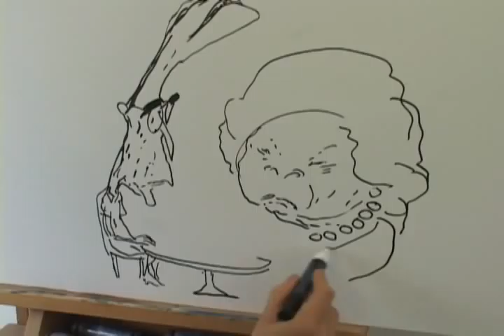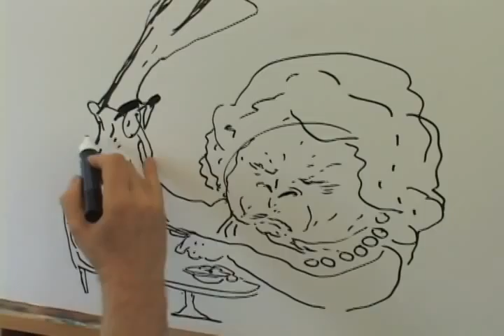Steve Brodner Draws Ma and Pa Bush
Political artist Steve Brodner sketches President George H. W. Bush and wife Barbara faster than... a thousand points of light!

"Raw Nerve! The Political Art of Steve Brodner" is on view through October 26, 2008 at Norman Rockwell Museum.